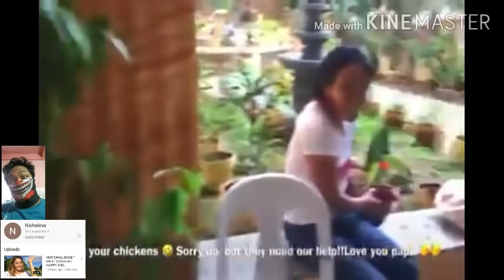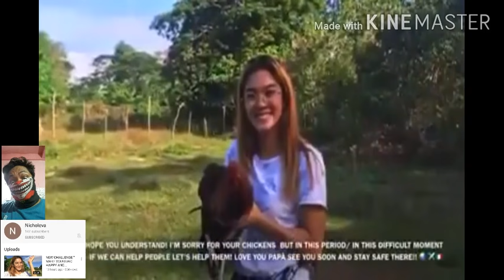MGA MAMAHALING MANOK PANABONG IDINONATE NG ANAK NA DALAGA SA MGA KABARANGAY NGAYONG LOCKDOWN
From her FB post

Hello everyone!!
And Ciao papà Rommel Evangelista enjoy the video! 🤣🥰🇮🇹✈️🌏

(Sorry for my Tagalog, hindi pa po ako masyado marunong mag Tagalog)
(I know yung value ng isang manok po. And it's up to them kung ano po gusto nila gawin sa manok.
If gusto po nila gamit pag sabong okay after quarantine or pag business is better para mas marami sila makukuwa.☺️🥰)

I just wanted to share this. For this year nagdecide ako na hindi magkaroon ng handaan para sa birthday ko, instead I thought of donating nalang. So for my 21st birthday I decided na magbigay ng 4kilos of rice, + 2 sardines, + 2 pancit canton, + 1 mask, + coffee and sugar to 25 families in my barangay San Agustin, Tiaong Quezon. Then I thought parang kulang so I thought of the chickens my dad have for sabong hahaha. So here kwento ko, pumunta po ako sa farm ng dad ko yesterday, which he didn't know I went, and kumuha ako ng 25 chickens for me to give without his permission (wala si dad sa Philippines cause he lives in Italy). So naisip ko why don't I give away the dad's chickens, since wala naman sabungan and sayang lang if the chickens just remain sa farm. Then magpapadala pa dad ko ng money from Italy para ipatuka sa chickens, so kinuha nalang and gave it so it can be of help to those who have nothing to eat.

So eto a new chanllenge, to those who uses chicken para sa mga sabong ipamigay nalang sa mga tao na wala makakaen  para maibenta nila or magamit nila after quarantine for sabong or ipipag malet ninyo yung manok or for you to cook it instead so that you have something to eat kahit hindi masarap.

NEW CHALLENGE " MAKE YOUR DAD HAPPY AND PROUD CHALLENGE” 🤣🥰